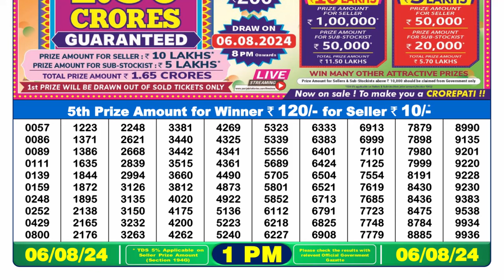🔥Dear Lottery Sambad 1pm Result 06.08.24 Nagaland Lottery Result live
Nagaland State Dear Lottery Sambad 1pm Result 06.08.24

1. lottery sambad
2. dear lottery result
3. morning lottery sambad
4. লটারি সংবাদ